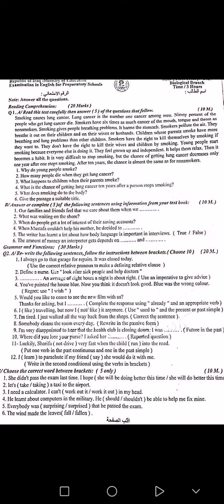اسئلة انكليزي سادس احيائي٢٠٢٣#الدور الأول